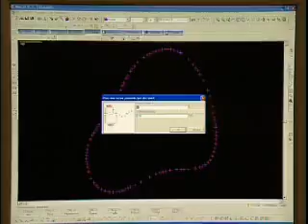Bimatech - Copiatura dime